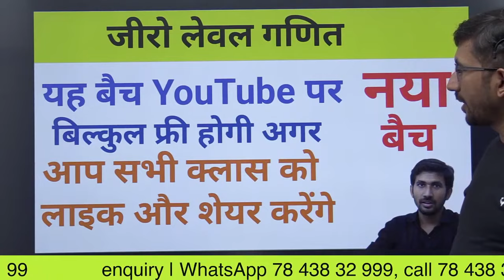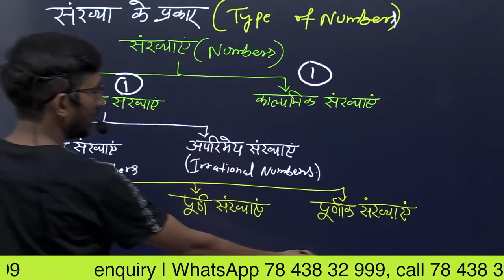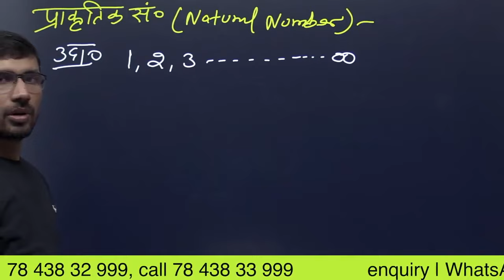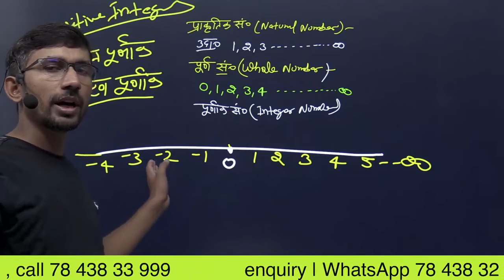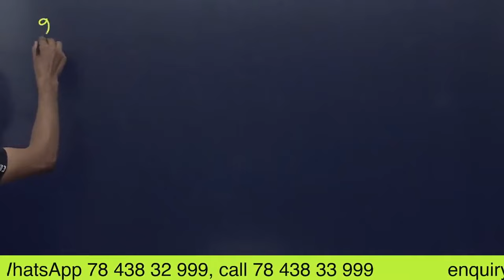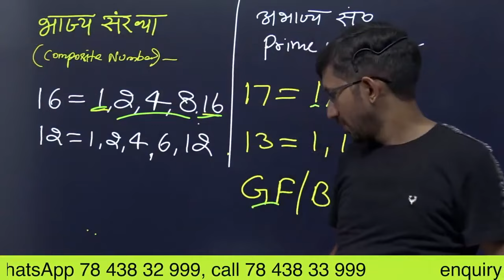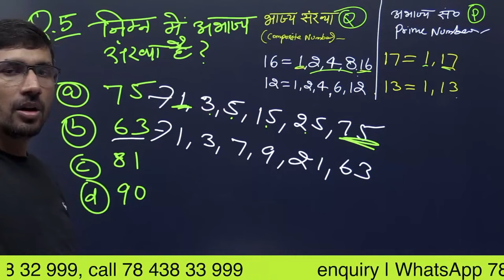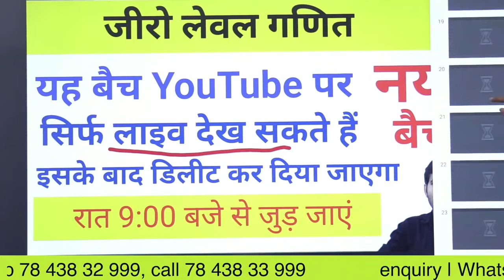Revision Class || Winter Batch